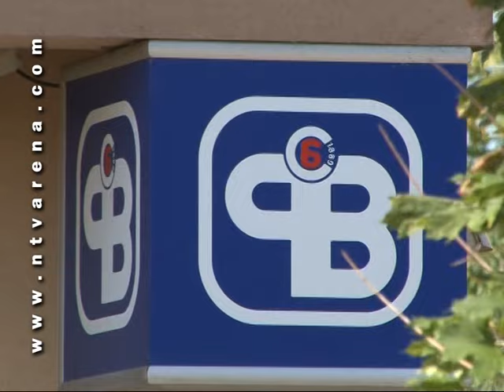Pljacka Pavlovic banke